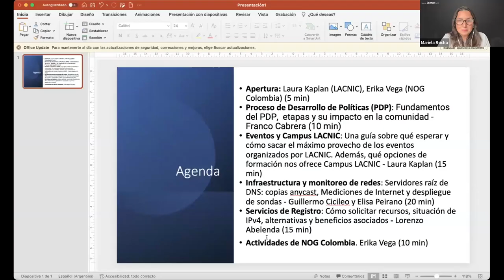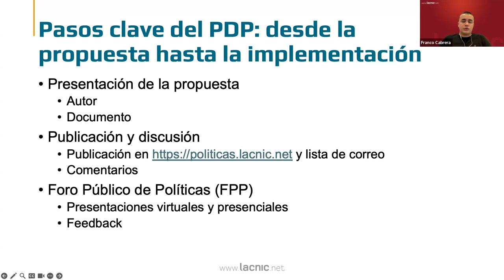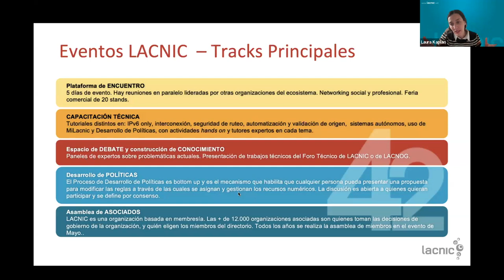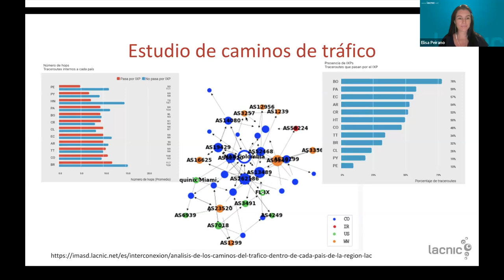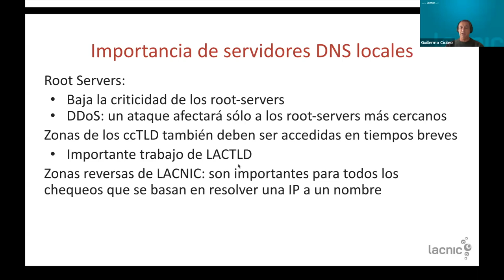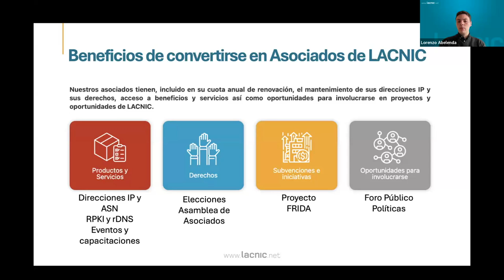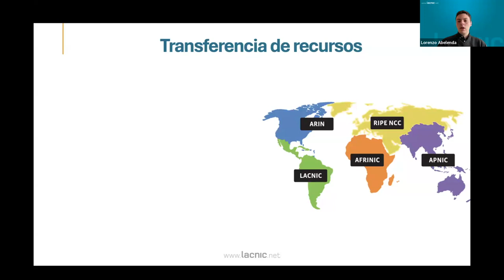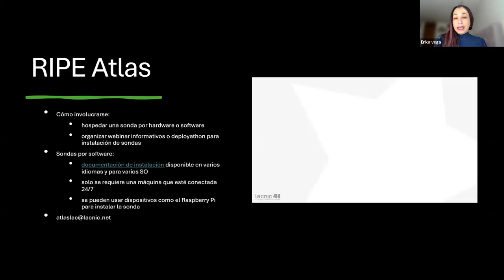Servicios y espacios de participación para operadores de redes en Colombia